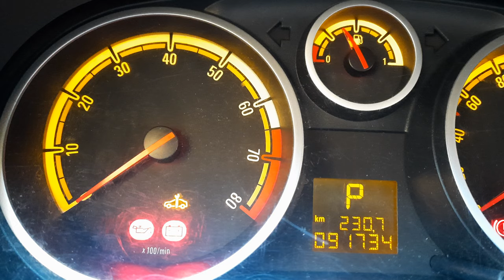Ошибки опель корса д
Как самому прочитать коды ошибок OBD-II
— Вставить ключ в замок зажигания
— Нажать педаль газа и педаль тормоза
— Включить зажигание (двигатель не заводить!)
— Наблюдать за контрольной лампой мотора (ключ над силуэтом автомобиля)
Смотрим на одометр. Если ошибок нет, то горят нули.

Лампочка начинает мигать. Если ошибок нет, лампочка мигает без остановки и без пауз. Если есть ошибки, лампочка выдает код ошибки. Код состоит из 4-х цифр. Каждое число выдается отдельно. Если лампочка моргнула 1 раз – это 1, два – 2 и так далее, 10 раз обозначает ноль. Между цифрами – пауза.

P0100 Неисправность цепи датчика расхода воздуха
P0101 Выход сигнала датчика расхода воздуха из допустимого диапазона
P0102 Низкий уровень выходного сигнала датчика расхода воздуха
P0103 Высокий уровень выходного сигнала датчика расхода воздуха
P0105 Неисправность датчика давления воздуха
P0106 Выход сигнала датчика давления воздуха из допустимого диапазона
P0107 Низкий уровень выходного сигнала датчика давления воздуха
P0108 Высокий уровень выходного сигнала датчика давления воздуха
P0110 Неисправность датчика температуры всасываемого воздуха
P0111 Выход сигнала датчика температуры всасываемого воздуха из допустимого диапазона
P0112 Низкий уровень датчика температуры всасываемого воздуха
P0113 Высокий уровень датчика температуры всасываемого воздуха
P0115 Неисправность датчика температуры охлаждающей жидкости
P0116 Выходсигнала датчика температуры охлаждающей жидкости из допустимого диапазона
P0117 Низкий уровень датчика температуры охлаждающей жидкости